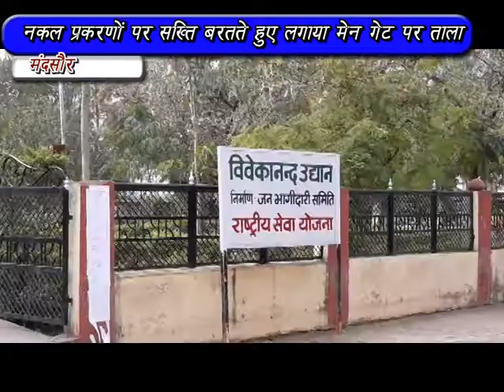राजीव गाँधी शासकीय कॉलेज में ताले लगे देख कर विद्यार्थीओ ने किया हंगामा